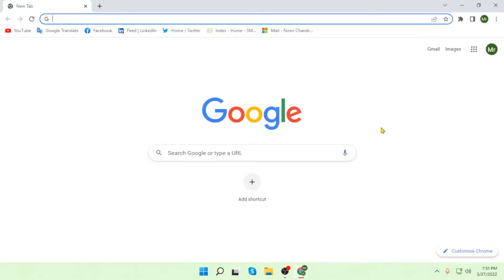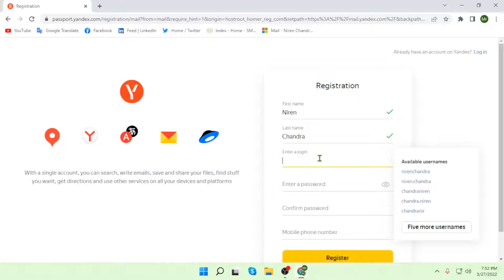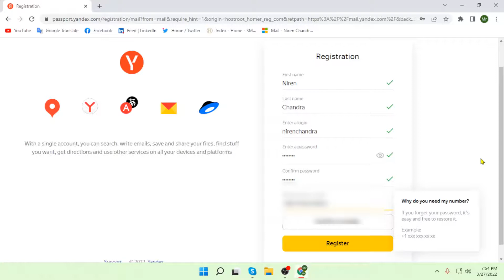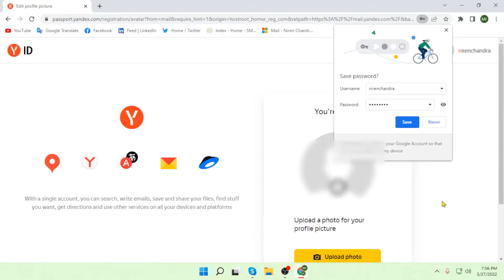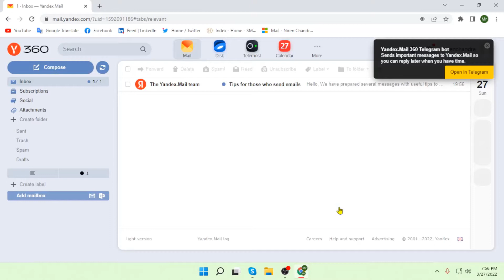How to Create Yandex Mail Account Bangla Tutorial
After watching this video you will be able to learn How to create yandex mail account bangla tutorial.